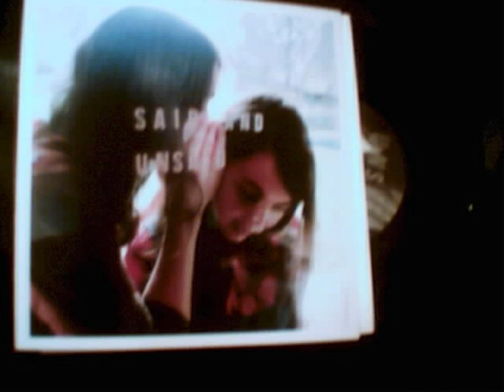adorno said and unsaid